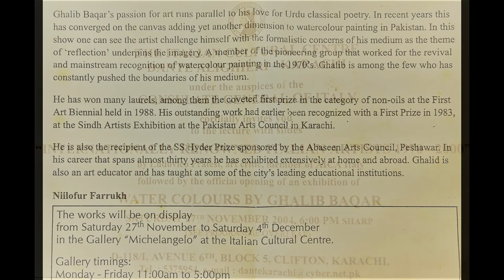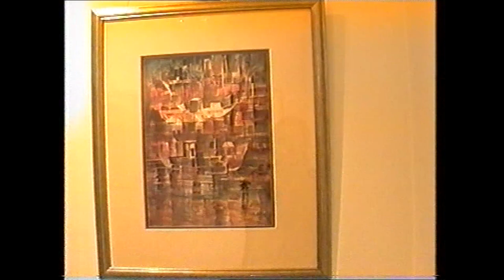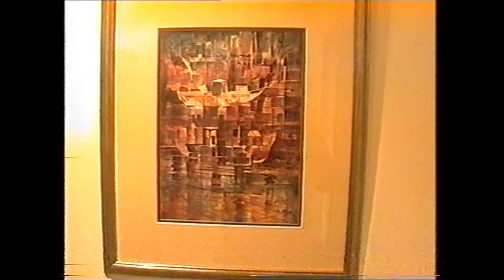An Exhibition at The Italian Cultural Center, Karachi On 27th November 2004